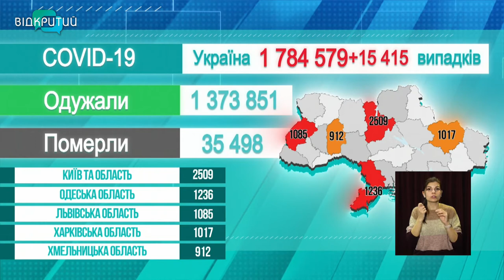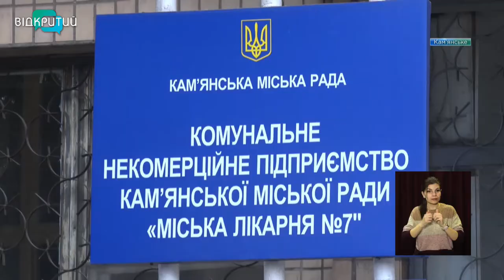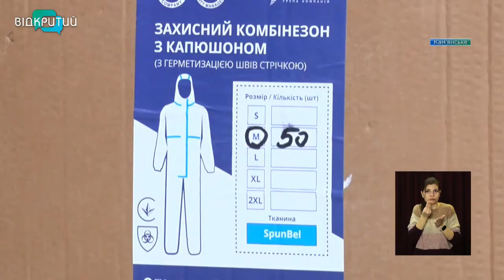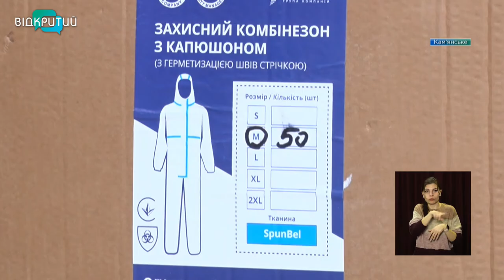Новини OPEN NEWS від 7 квітня 2021 року 13:15